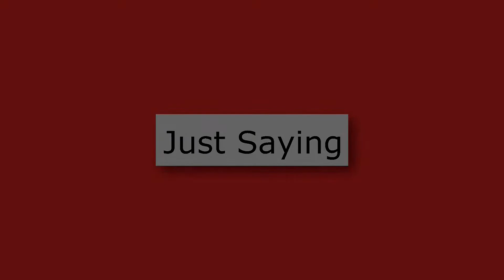Going From Black To Blue Vlog... First Time Bleaching With Friend Reactions At The End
Here's How I Decided On My Hair Colour